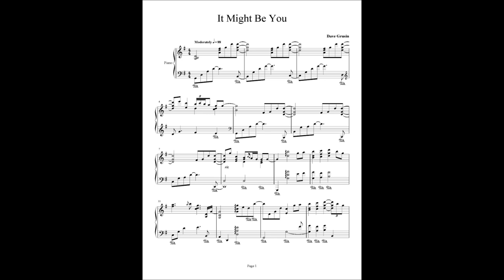It Might Be You - Dave Grusin (Piano solo)